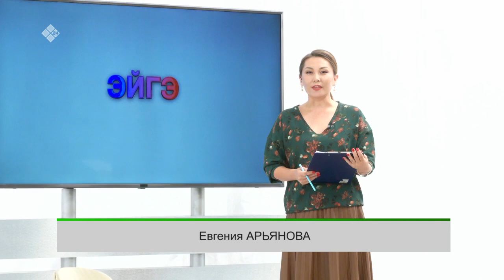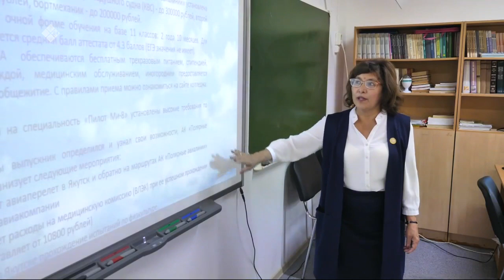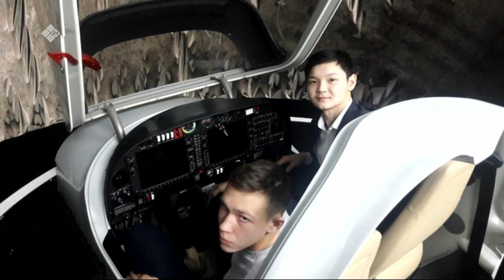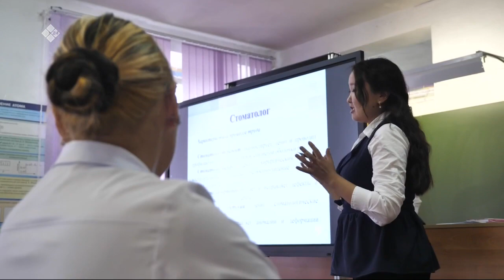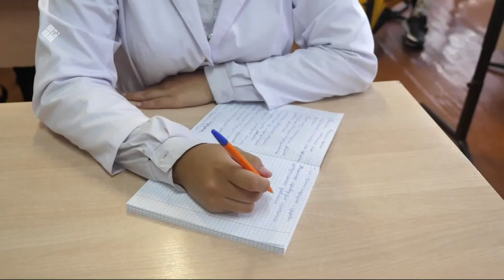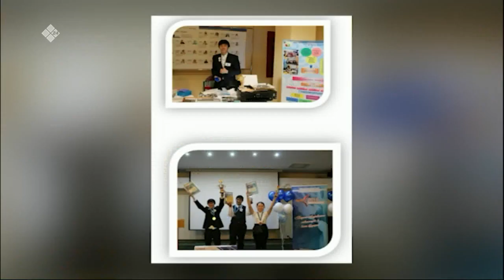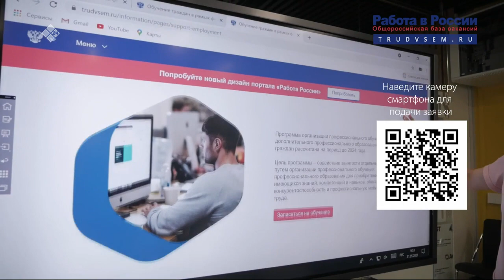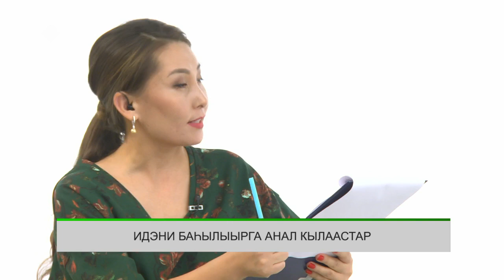«Эйгэ» биэриигэ: Идэни баһылыырга анал кылаастар (21.09.21)